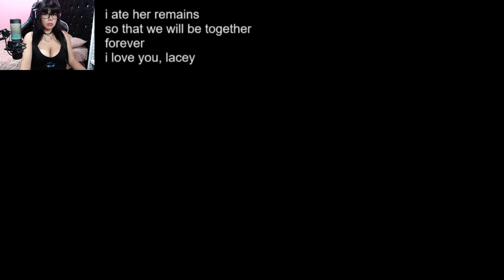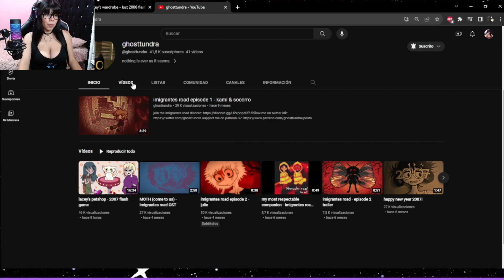Este Videojuego ESCONDE ALGO MUY OSCURO ¦ Lacey´s Wardrobe